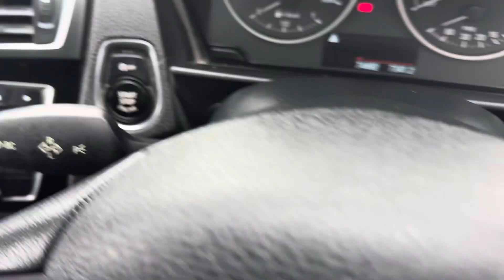BMW 1 SERIES 1.5 116D ED PLUS